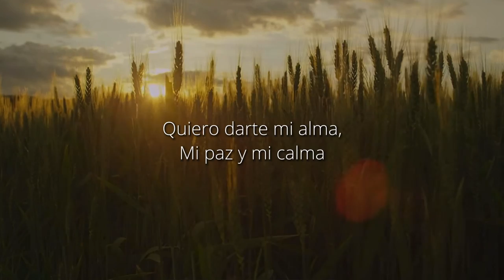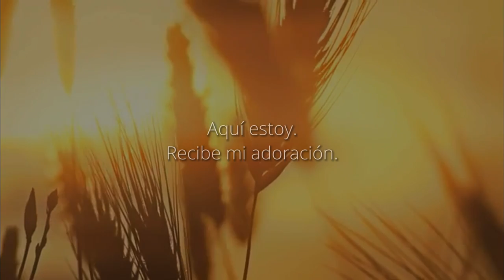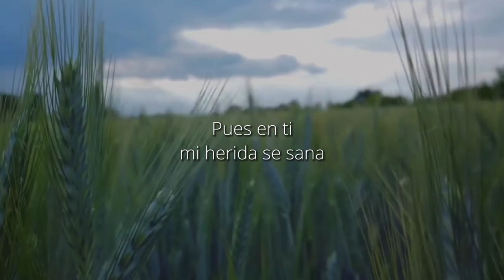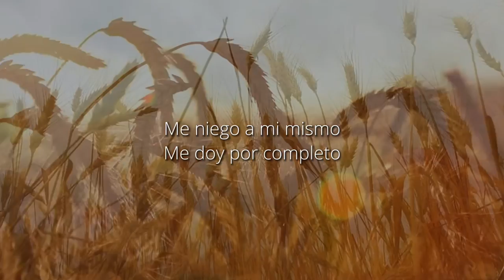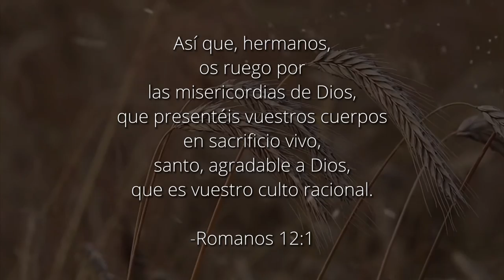CÉSAR BATISTA - MI OFRENDA - REALIDAD (EP)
Dios les bendiga. Aquí les dejo con toda humildad, nuestra nueva producción titulada “REALIDAD (el EP), la cual confío que será de bendición a tu vida. Gracias por el respaldo. A Cristo sea la Gloria.